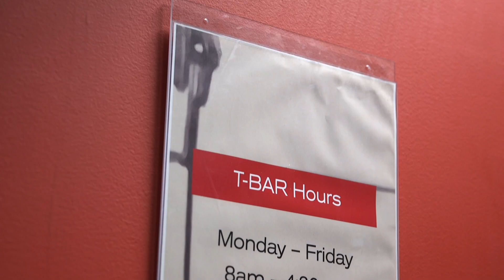DISH Headquarters Tour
Take a tour around DISH’s Englewood, CO headquarters with Jerry, our Chief Officer of First Impressions. The campus houses hundreds of corporate innovators, spanning our DISH, Sling TV and OnTech teams all working toward the same goal: to change the way the world communicates.